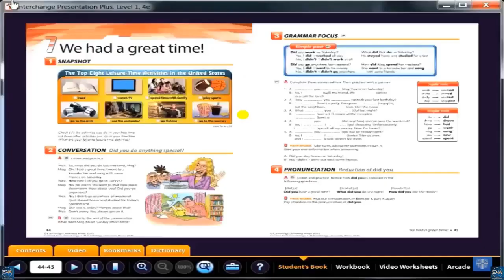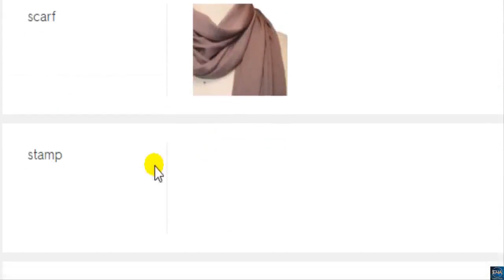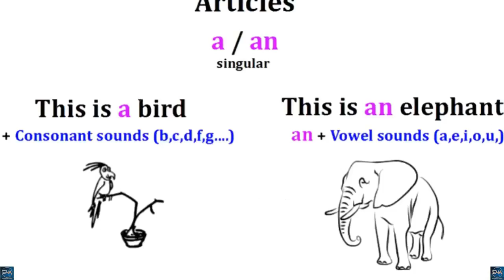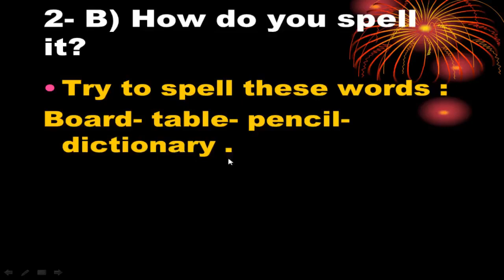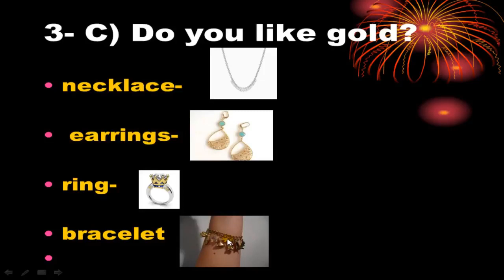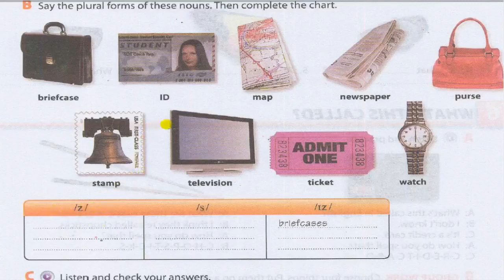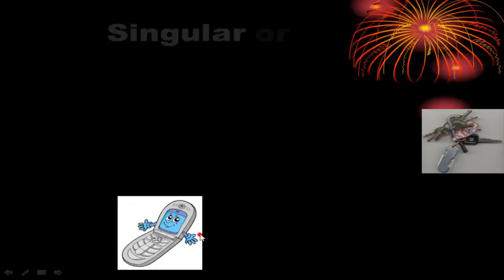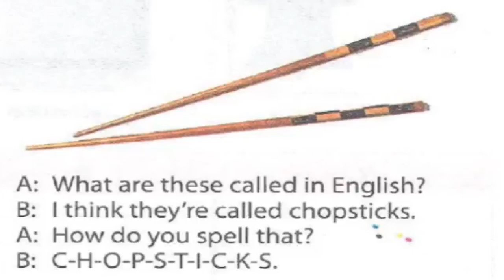Interchange Intro- unit 2 part 1 ( English4all )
The video includes explaining unit 2 part 1 of Interchange Intro + this is / These are  power point + vocabulary of unit 2